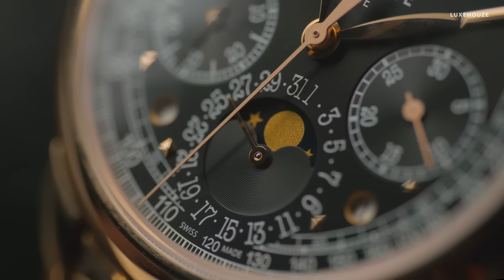60 Seconds of Wonders | The Sophisticated Dress Watch Patek Philippe Grand Complications 5270/1R-001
Experience the next level of watchmaking with the Patek Philippe Grand Complications 5270/1R-001 black–a paragon of horological majesty and sophistication, crafted for those who appreciate luxury watches with complications, from a chronograph to a moon phase. Its timeless design speaks volumes as the perfect dress watch for any formal occasion. Join us for a minute-long journey into the unparalleled elegance of Patek Philippe Grand Complications, where luxury meets legacy.